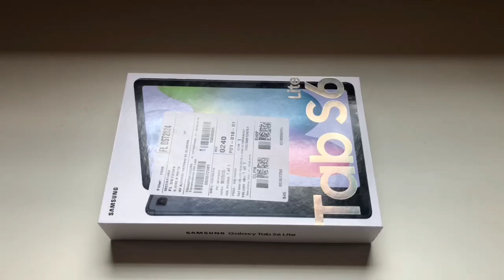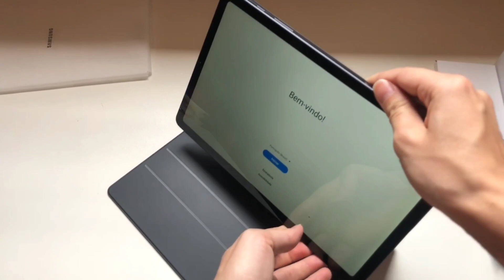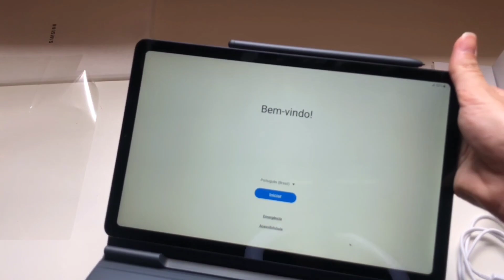Galaxy Tab S6 Lite, o TABLET com melhor custo benefício da SAMSUNG. Vale a Pena? Unboxing 2023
O Tablet Samsung Tab S6 Lite é o meu parceiro fiel de estudos, não troco por nada!
Conheça alguns benefícios e faça o unboxing dele comigo!

Várias empresas deixaram de fabricar Tablet com o passar do tempo, mas a Samsung segue firme e forte com a sua linha GalaxyTab, e no vídeo de hoje vamos fazer um uboxing do modelo Tab S6 Lite!

Flow:
00:00 - Introdução
00:25 - Apresentação inicial / Unboxing
01:03 - S Pen
01:20 - Unboxing da capa do tablet
02:40 - Unboxing tablet e primeiras impressões
03:50 - Encaixando o tablet na capinha e primeiras percepções do design
04:38 - Entrada carregador
05:00 - Benefícios S Pen e capinha
05:34 - Encerramento